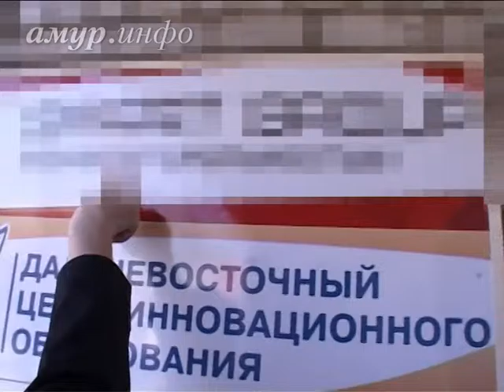Электрические карнизы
Элемент системы «Умный Дом» Ссылка на сайт / Видео предоставлено ТК "Альфа канал"